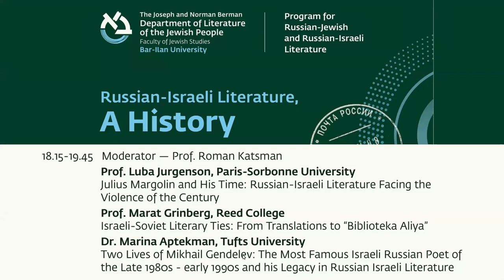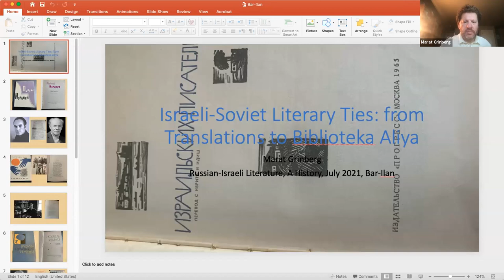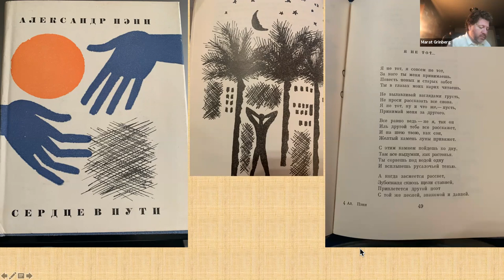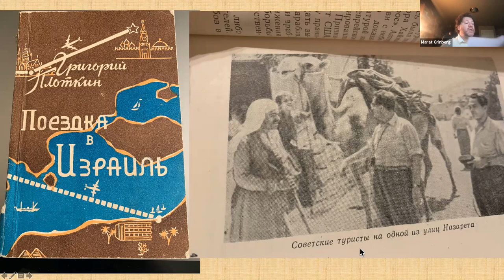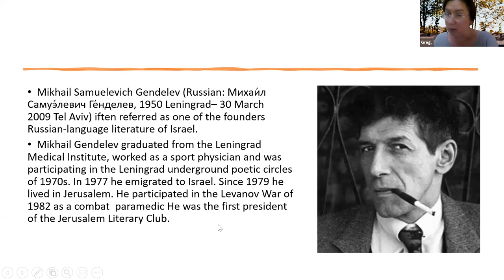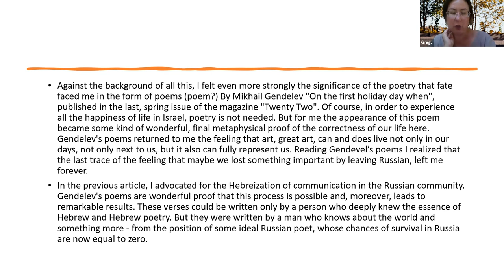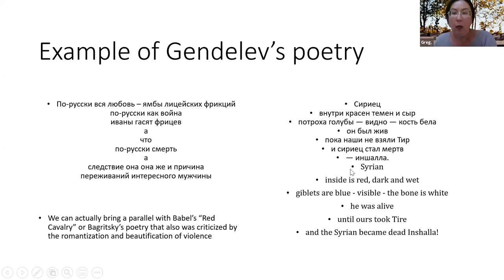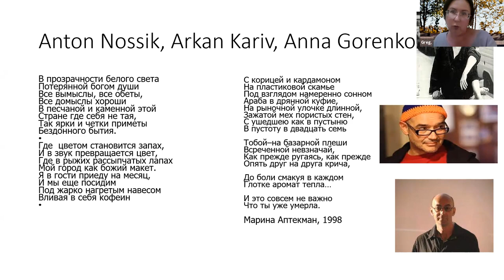Russian-Israeli Literature, a History - Session 2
Online Symposium held by and the program for the Russian-Jewish and  Russian-Israeli Literature at the department of Literature of the Jewish People
29.06.21